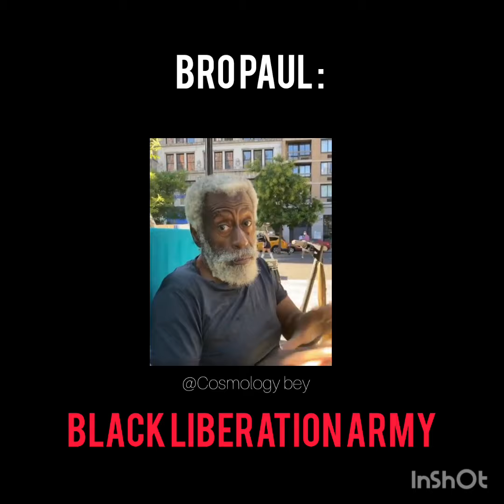Bro Paul speaks about Black Liberation Army